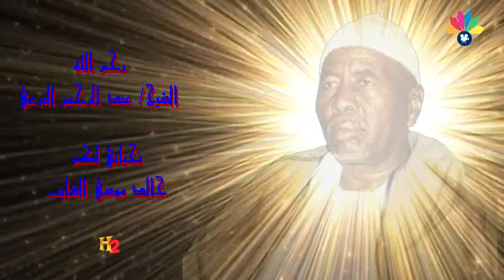أولاد الشيخ البرعي – بشكي لباري سمعتي و الرياء